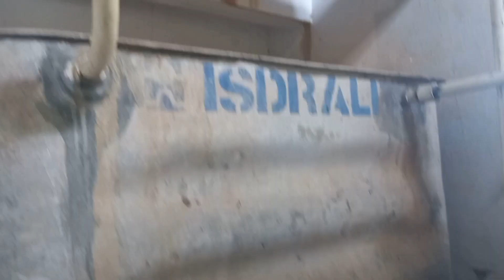uma mansão abandonada com uma piscina estranha